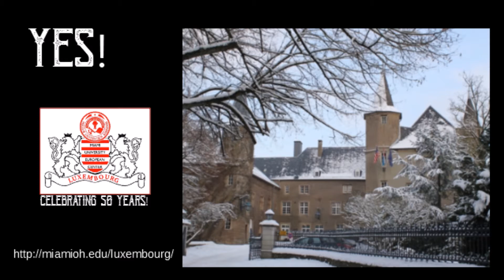TX ST Bohemia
Imagine if Texas State University had a branch campus to attend in the Czech Republic.  It could be a cultural and educational bridge between Central Texas and Central Europe.  Inspiring students and communities both locally and abroad.